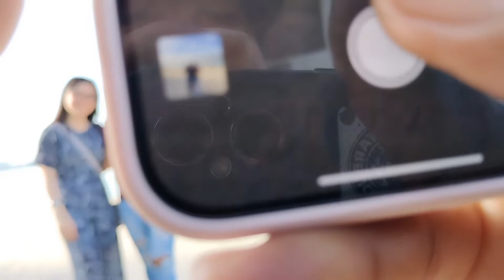DOLLOMITE BEACH UPDATE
Dollomite Beach Sand ang balik alindog na dami namamasyal at Volunteers para maglinis